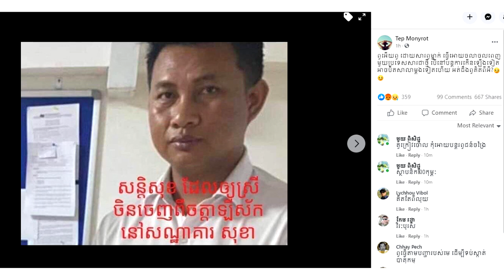ទីបំផុតស្គាល់មុខ សន្តិសុខរំដោះ ចិនចេញពីសណ្ឋាគារនោះហើយ …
សូមអធ្យាស្រ័យ

ចំពោះការមិនបានតប ខំមិនបានគ្រប់គ្នា

Ms Socheata